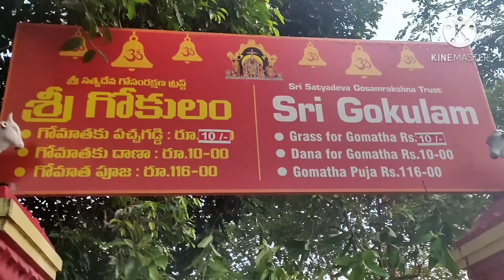అన్నవరం శ్రీ సత్యనారాయణ స్వామి వారి ఆలయం/annavaram sri stayanarayana swamy vari alayam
annavaram sirismarthome అన్నవరం ఆలయం.